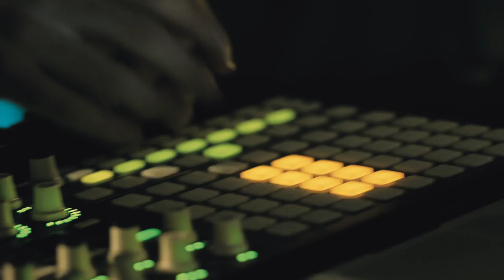RA Sessions: Livity Sound | Resident Advisor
Livity Sound is a Bristol/London collective who apply a classic soundsystem approach to modern club music. The group is made up of Peverelist, Kowton and Asusu, three artists who, together and separately, explore futuristic forms of techno, grime, jungle and bass that are rooted in Bristol's rich soundsystem heritage. Their self-titled album, which brings together new and previously released material, is easily among our favourite records of the year. We invited Livity Sound to record the second edition of RA Sessions, and they responded with a 12-minute live jam that draws from across their catalogue, finishing up with Pev & Kowton's triumphant "End Point."

Credits:
Producer & Director - Patrick Nation
Camera - Luke Ogden, Patrick Nation
Sound Engineers - Rich Cufley (Sound Services)
Production Assistant - Debbie Butts